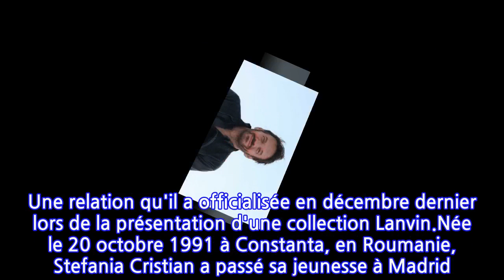Samuel Le Bihan a retrouvé l'amour : qui est Stefania Cristian, sa nouvelle compagne ?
Retrouver l'amour ? Samuel Le Bihan n'y comptait presque plus. Séparé depuis 2015 de la mère de ses trois enfants, il a eu bien du mal à trouver sa perle rare, celle qui aurait les épaules pour endosser le rôle de belle-mère. Car pour être avec l'acteur d'Axel Hugo, il faut accepter sa famille. Notamment sa fille de dix ans, Angia, atteinte d'autisme. Depuis la découverte de son syndrome, elle est la priorité de Samuel Le Bihan. Même si cela a pu entraver sa recherche du grand amour. "Ma situation familiale n'est pas facile. Bien sûr que ça fait peur, bien sûr que j'ai déjà entendu : 'Je ne serai pas une bonne père pour ta fille.' Je fais de chouettes rencontres mais la personne avec qui je pourrai construire, je ne l'ai pas rencontrée", avait-il confié à Gala.Mais c'est désormais chose faite ! Depuis l'automne dernier, Samuel Le Bihan vit en effet une belle histoire avec le top-modèle espagnole de 30 ans, Stefania Cristian. Une relation qu'il a officialisée en décembre dernier lors de la présentation d'une collection Lanvin.Née le 20 octobre 1991 à Constanta, en Roumanie, Stefania Cristian a passé sa jeunesse à Madrid. C'est là qu'elle s'était découvert très tôt une passion pour le mannequinat. Polyglotte, elle avait fini par se faire remarquer grâce à des séances photos en France et à l'étranger, où elle a collaboré notamment avec S Moda, Elle Espagne, Vogue Espagne, ou encore Marie-Claire. Mais la belle brune n'est pas seulement une reine de beauté, elle aspire aussi à devenir une grande actrice. Formée à l'art dramatique au sein du Lee Strasberg Theatre and film Institute, Stefania Cristian a décroché son premier rôle dans le film Lux Aeterna sorti en 2019 et réalisé par Gaspard Noé, dont elle a été la compagne pendant un temps. Un an plus tard, il avait de nouveau fait appel à elle pour le court-métrage Saint Laurent – Summer of 21, dans lequel elle apparaissait au côté de Charlotte Rampling. Le début d'une longue carrière ? Retrouvez plus d'informations dans votre magazine Voici, en kiosques ce vendredi 28 janvier !